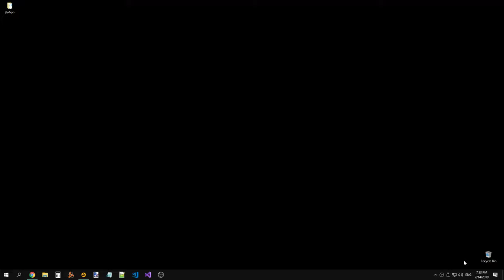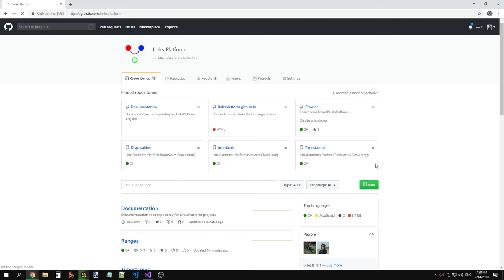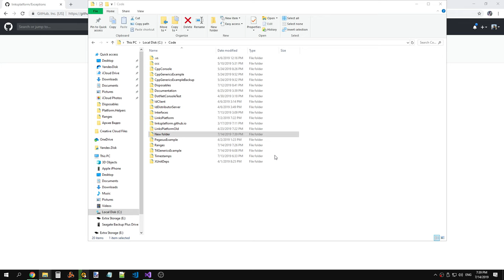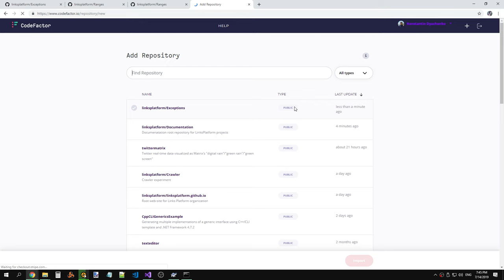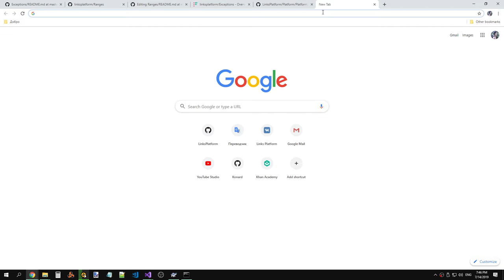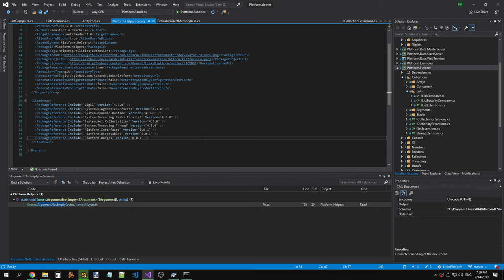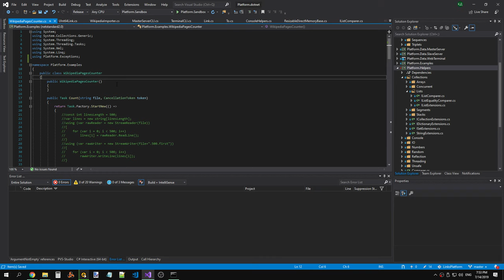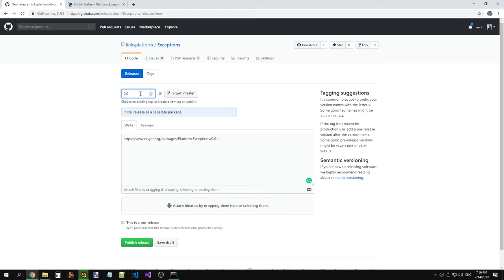LinksPlatform 0.1.0: Moving Platform.Helpers.Exceptions classes to separate repository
Raw recording.